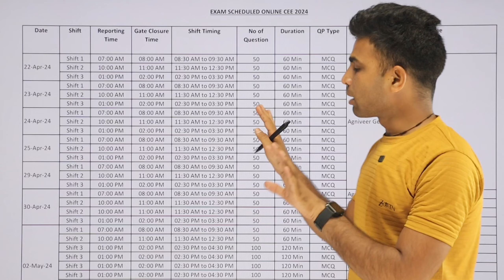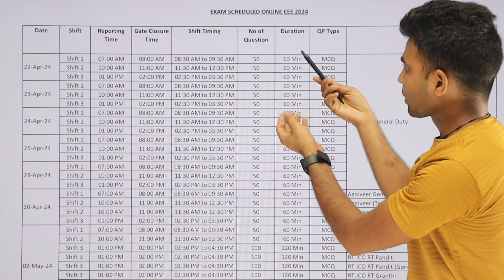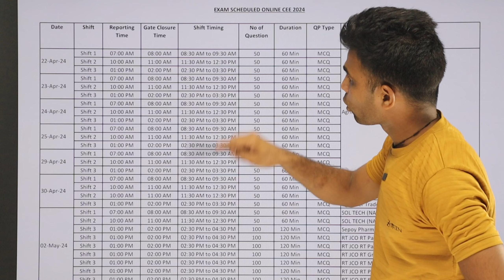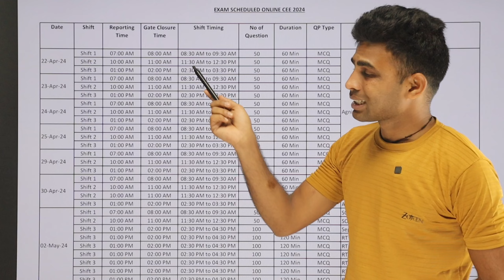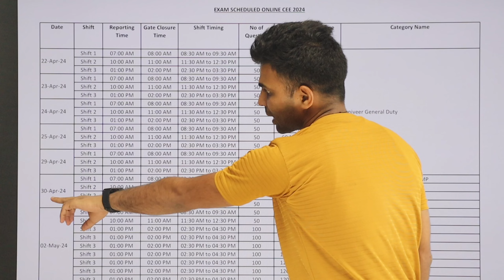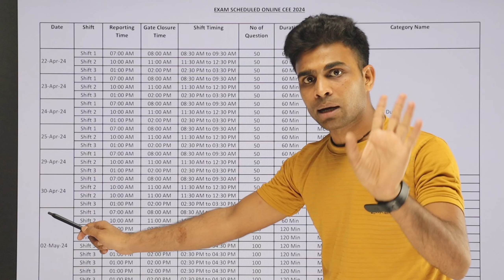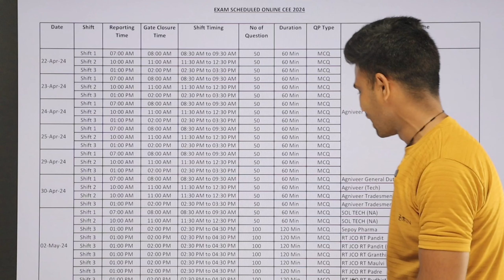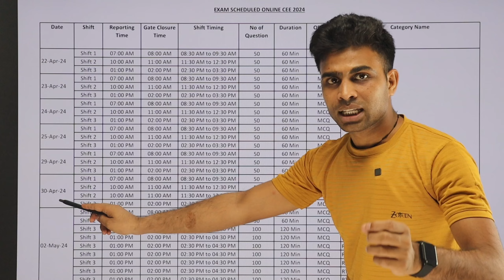अग्निवीर पेपर में जानें से पहले पूरी बात समझ लो ✅| Agniveer exam 2024 | Agniveer exam date out 2024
agniveer exam 2024
agniveer exam date 2024
agniveer paper 2024